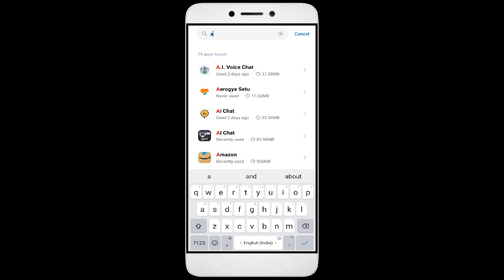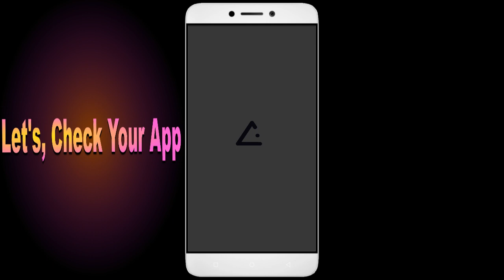How to Fix Ai Chat App Black Screen Error | After Android Update | Problem Solved in Android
Are you dealing with an app that black screen. In this video, we'll show you how to fix these common problems! We'll walk you through troubleshooting steps to identify the root cause of the issue, so you don't waste valuable time fixing the wrong thing. We'll then show you how to adjust settings, update software Ai Chat, and make sure everything is running properly. By the end of this video, you'll be able to confidently get your app up and running!

1. Force stop the app.
2. Restart the phone.
3. Check app permissions.
4. Keep your apps updaAi Chat.
5. Clear cache.

Fix Ai Chat not open problem,
How to fix Ai Chat all problems solve,
How to fix Ai Chat not working problem in android phone,
How to fix Ai Chat app not open problem in android phone,
Fix Ai Chat not working in android,
Ai Chat all problems solve,
Ai Chat not responding,
How to fix Ai Chat keeps stopping error in android mobile,
Ai Chat app not working problem,
Fix Ai Chat not loading,
Fix Ai Chat login error,
Ai Chat Black Screen Error,
Fix Ai Chat not open problem android mobile,
Fix Ai Chat not working problem,
Black Screen Sleep,
Ai Chat black screen error fix
Ai Chat Error Black Screen
How to fix Ai Chat random crashing
How to Fix Ai Chat App Black Screen Error Problem Solve in Android & Ios
How to Fix Ai Chat App Loading Problem in Android
How to Fix Ai Chat App Loading Problem in IOS
How to Fix Something Went Wrong and the Service Failed to Start Error in Ai Chat App.
How To Fix Unfortunately Ai Chat App Has Stopped Error Problem in Android Phone.
How to Fix Solve Ai Chat App Not Working | Not Opening | Not Open | Loading Solve Problem in Android & Ios
Ai Chat not working today,
why Ai Chat is not working in my phone,
Ai Chat game not starting,
Ai Chat not starting,
Ai Chat failed to load server list,
How To Fix Ai Chat App not working | Not Open | Space Issue | Keeps Crashing Problem.
Ai Chat App (Auto Close) Automatically
Ai Chat app freezing issue in Android
Ai Chat app Keeps Hanging issue in Android
Ai Chat Keeps Lagging issue in Android.